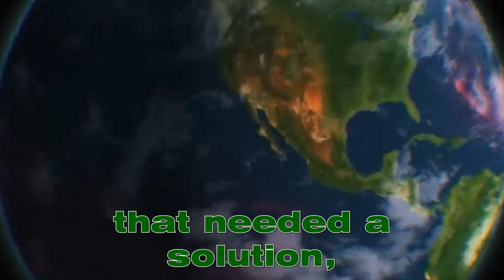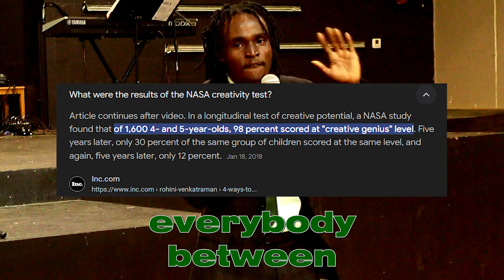Persevere and You will Change the World | A speech by Julian Brown - Naturejab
Giving up has been an excuse for most people throughout all of history. You are more than that. See different, be different, persevere through it all.